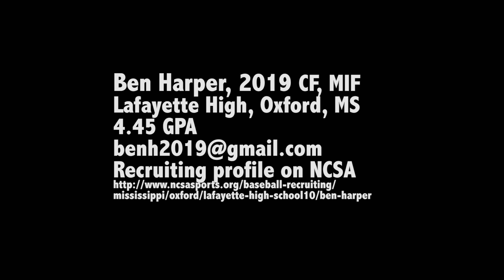Leadoff Triple for DB Elite (wood bat)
At TopTen championship Nashville, TN. October 22, 2017
Ben Harper, 2019 CF, MIF
Lafayette High, Oxford, MS --  DB Elite (Memphis)
4.5 GPA -- 27 ACT
5'11" 180 lbs
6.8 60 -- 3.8 Home to First -- 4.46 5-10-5 shuttle